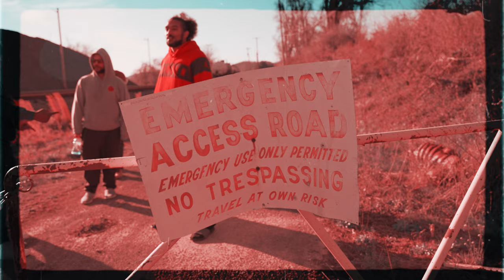For Free , AyeR X Dang X Locness